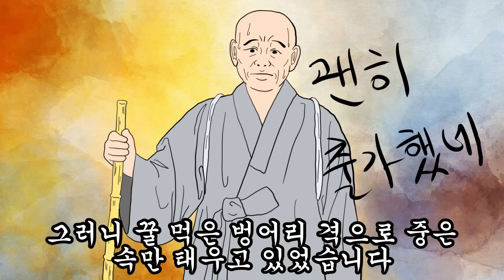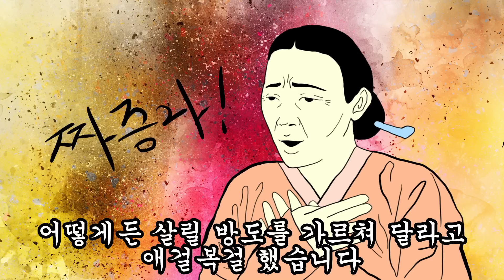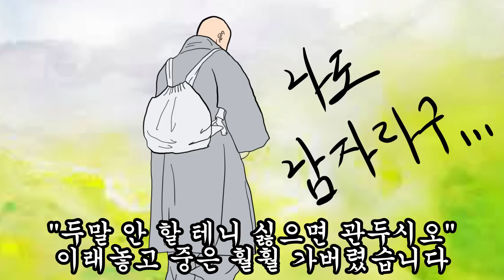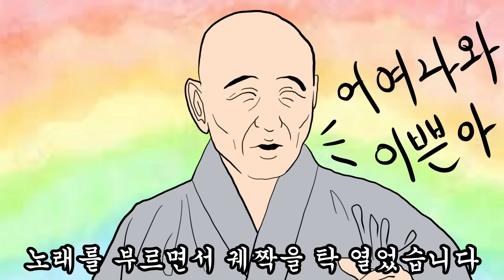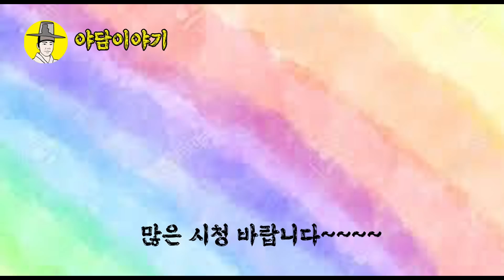야담이야기 응흉한 중이 과부를 속여 딸하고 혼인을 하려는데 (조선시대 민담이야기 인과응보) 옛날이야기 야사 야설 사자성어